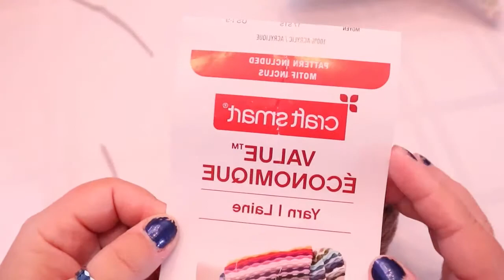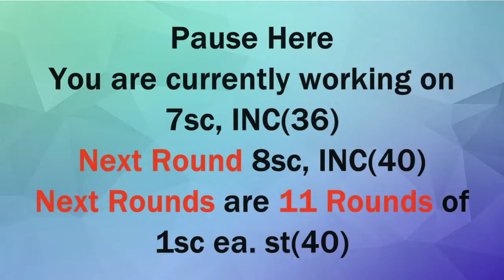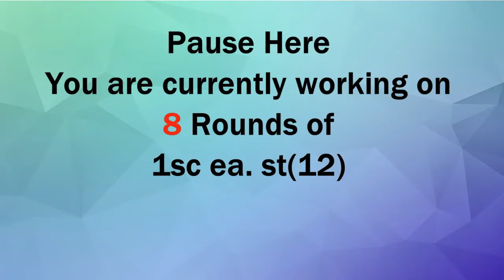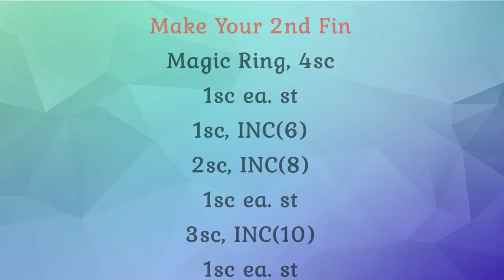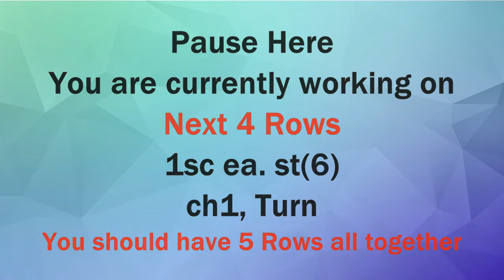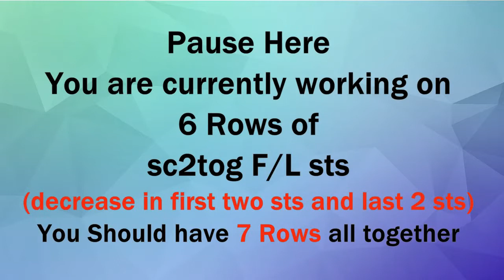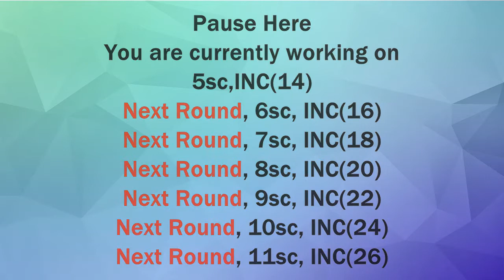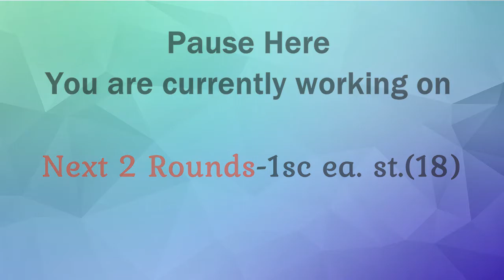Left Handed Sharon the Shark